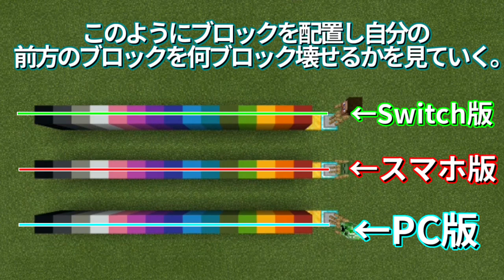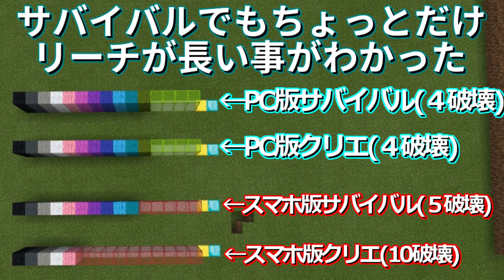【MinecraftPE】あれ？スマホ版マイクラ、リーチ長すぎない？【単発＃11】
【動画関係者(敬称略)】

【動画内容】
スマホ勢とマイクラやってたらふと思いついたので検証してみた。

【害虫からのお言葉】
どうも。虫ですよ。最近、スマホ勢にワールドを荒らされたんですが、バックアップとってたんで不可視で優雅に
見物してたわけですね。TNTとかは対策してたので素手でぐちゃぐちゃに壊してて。で、その時思ったわけ、「あれ？リーチ長くね？」 これに関してはHIVEでトレウォしてる時にもなんか違和感あったんで気づいてはいたんですが、そういや検証とかなんもしてないなぁ、と思ったんでせっかくだし動画にしました。概要欄に書くネタがないので動画作成の経緯をてきとーに書いときました。ネタをくれ。

【害虫のSNS達】
◆YouTube(本アカ)

◆Xbox(本アカ)
musidesu1104

◆Xbox(サブアカ)
musidesu1104 2

◆Xbox(サーバーチャット用アカ)
musidesu1104ct

【BGM,効果音,素材提供(動画によって使っていない場合があります)】